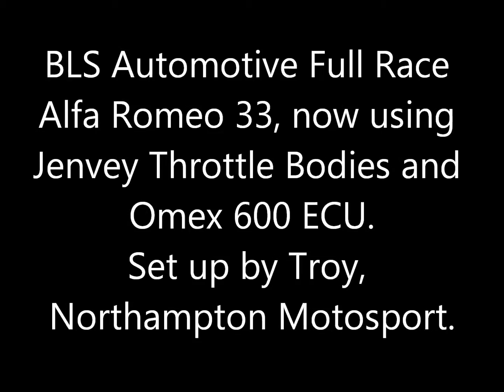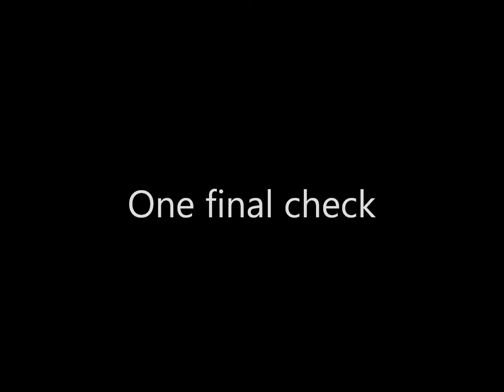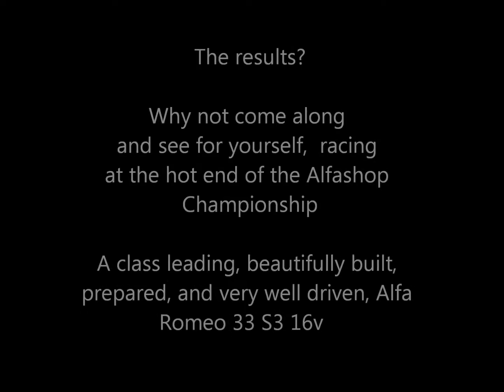BLS Race Alfa Romeo 33 16v jenvey omex 15 4 14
Following a winter conversion to full EFi, the BLS Automotive race Alfa 33 16v is now running Jenvey throttle bodies and an Omex 600 ecu. This is the final tests at the end of a dyno mapping session with Troy, Northampton Motorsport.